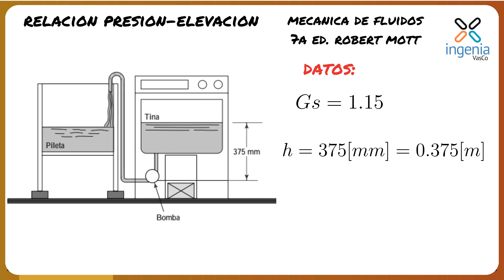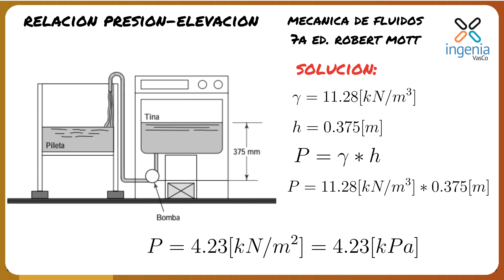Medición de Presión (MECÁNICA DE FLUIDOS) - Ejercicio Resuelto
En esta serie de videos resolvemos problemas de Mecánica de Fluidos, extraídos del libro "MECÁNICA DE FLUIDOS" de Robert Mott, séptima edición.
Comenzaremos con el capítulo de medición de la presión.